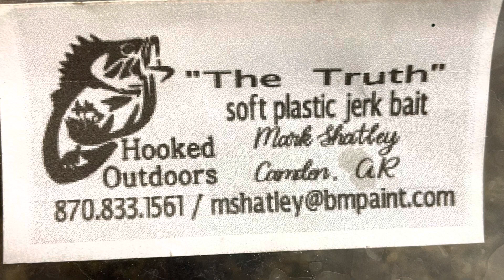Hooked Outdoors 4/22/23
Bass fishing, Turkey hunting and playing a little softball!